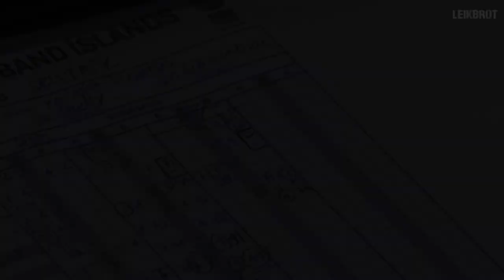Grindavík bítur frá sér